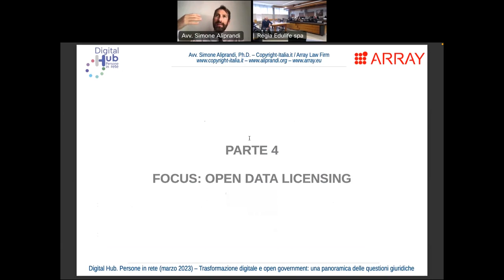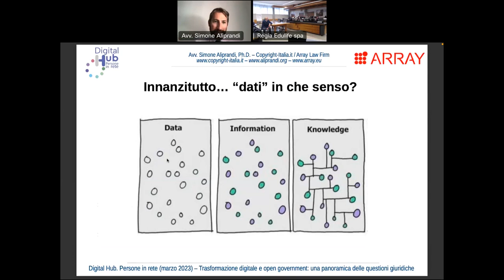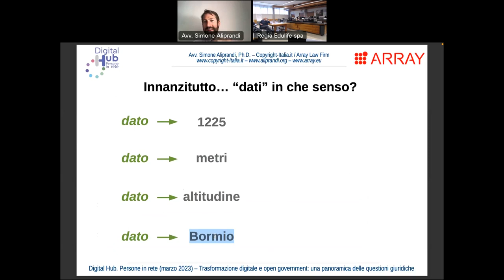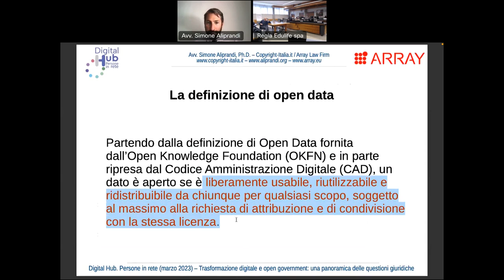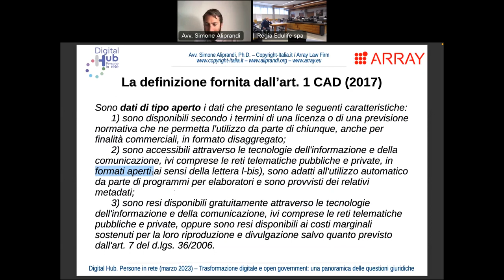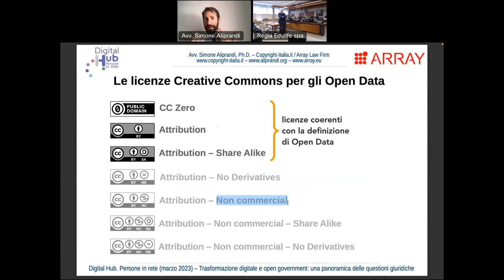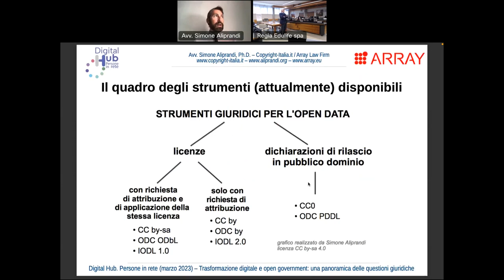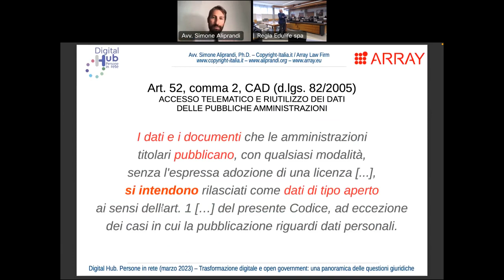Trasformazione digitale: focus sul licensing degli open data -- marzo 2023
Trasformazione digitale: il recente Digital Services Package -- Parte 4 del corso online "Trasformazione digitale e open government: una panoramica delle questioni giuridiche" organizzato da Edulife Spa nel marzo 2023 nell'ambito del progetto "Digital Hub. Persone in rete"